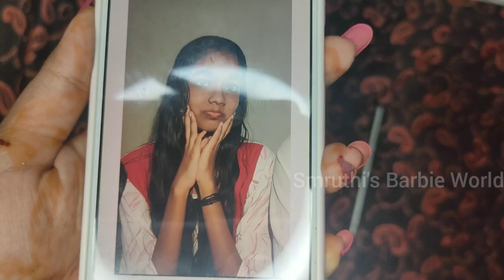Creative devu's Birthday surprise video😘 Drawing Creative devu Malayalam like a cartoon character 😍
hey guys

today's video is a surprise video for my bestie Creative devu Malayalam ❤️😍 for her birthday 😘 today is her birthday 😘 so I decided to give her a surprise ❤️✌️ this is the gift for her. but I don't know if she like it or not😞